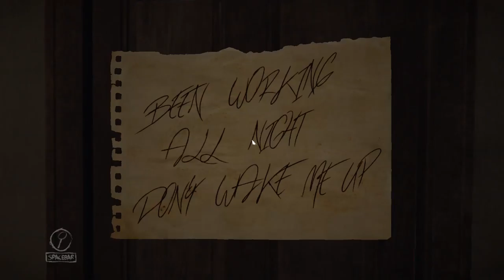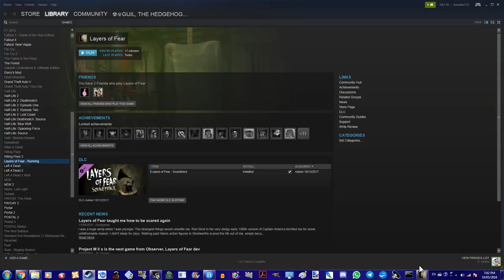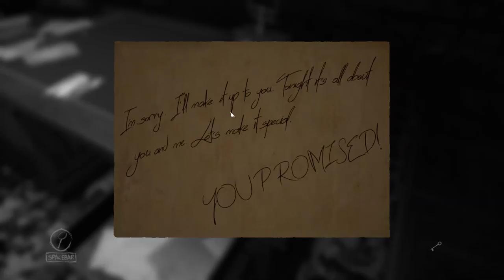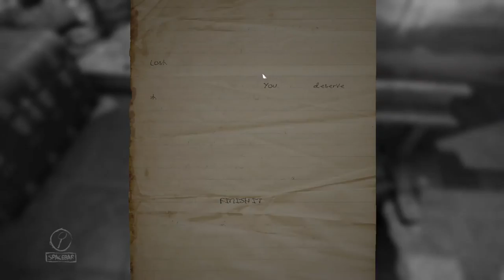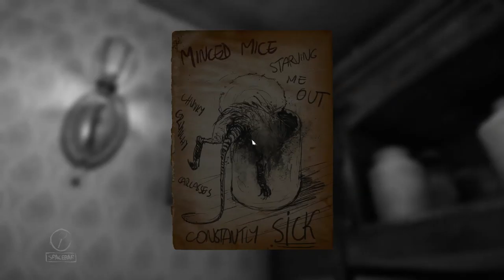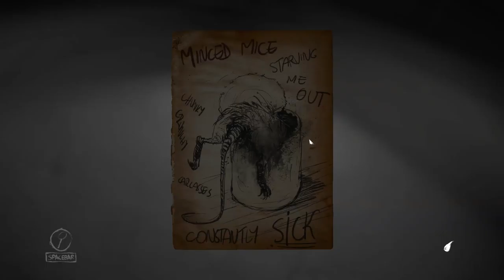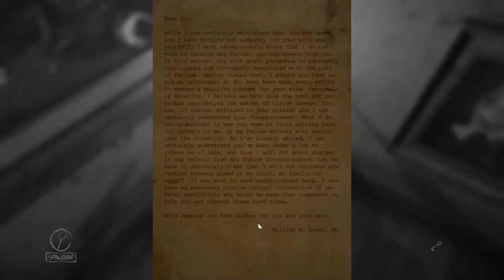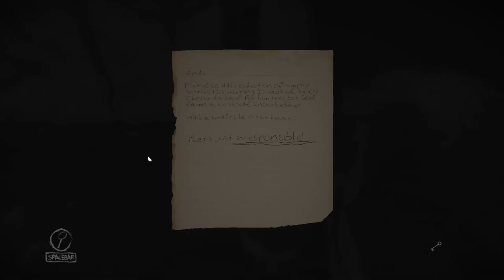Layers Of Fear #1 "Jumping All Around"